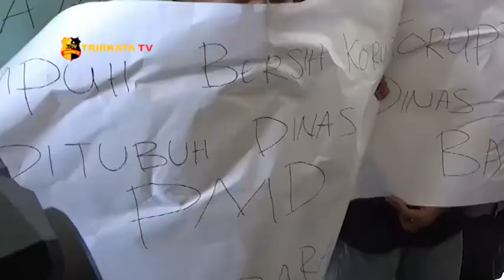MAHASISWA TUNTUT BUPATI ZAHIR COPOT KADIS TARUKIM DAN PMD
Puluhan mahasiswa yang tergabung dalam Forum Masyarakat, Forma Batu Bara berunjuk rasa didepan kantor DPRD dan kantor Bupati Batu Bara dalam aksinya mereka menuntut agar kepala badan pemberdayaan masyarakat desa dan kepala Dinas Pekerjaan Umum dan Perumahan Rakyat PUPR Batu Bara segera diberhentikan dan diganti karena diduga adanya indikasi korupsi.

Koordinator aksi Iqbal Fahrozi mengatakan aliansi forma Batu Bara melihat adanya penggelembungan anggaran di dua instansi tersebut.

Sementara itu mewakili Bupati Asisten Tiga Setdakab Batu Bara Sahala Nainggolan mengatakan Bupati Batu Bara Zahir sedang tidak ditempat dan akan menyampaikan tuntutan para mahasiswa dan akan segera melakukan evaluasi ulang kepada perangkat daerah yang menjadi tuntutan para mahasiswa tersebut.

Para mahasiswa Forma Batu Bara mengancam jika Bupati Batu Bara tidak memberhentikan dan  mengganti Kadis Tarukim dan kepala Badan P-M-D Batu Bara  maka mereka akan melakukan kembali aksi unjuk rasa dengan jumlah yang lebih besar.

Dari Batu Bara Sumatera Utara Sholeh Pelka Tribrata Tv salam Tribrata